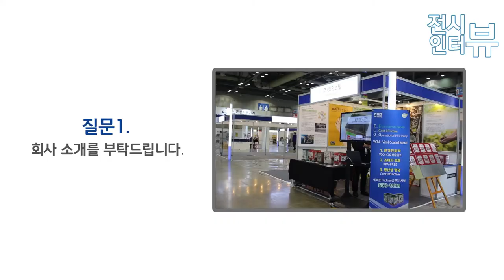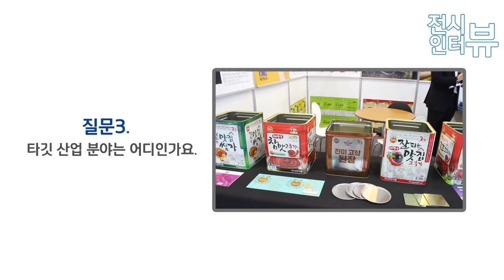[한국포장전] 화인스틸 전시인터뷰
화인스틸은 이번 포장전시회에서 캔의 표면 처리에 에폭시 도장 및 인쇄 도료를 전혀 사용하지 않은 친환경 기술을 소개했습니다.